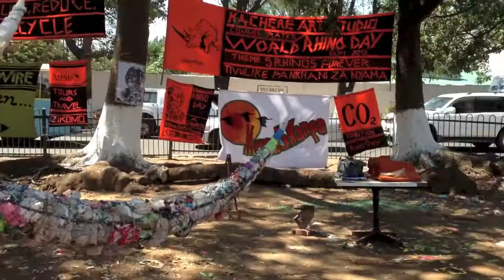Walking tour of Lusaka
(Oct 2012)
It is always amazing to meet people who work hard in life yet unable to up lift from the struggle in life.

I continue to walk and look for people who are positive and continue to make a difference to their lives and i always reach out to those who are willing .